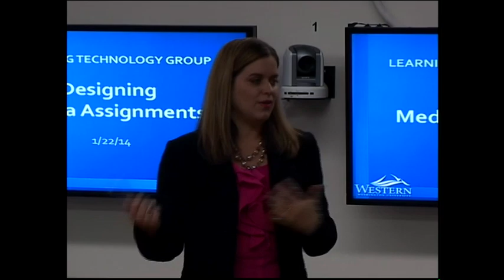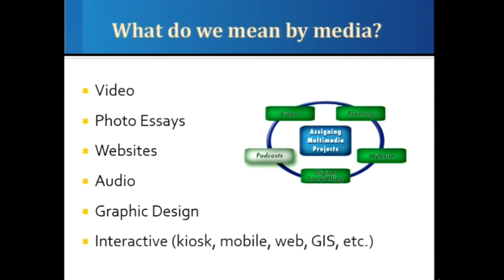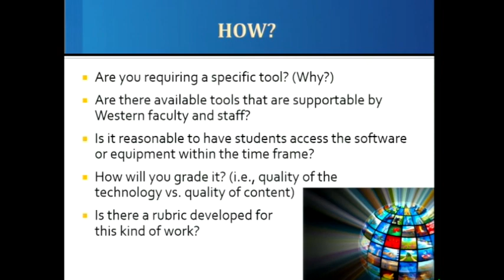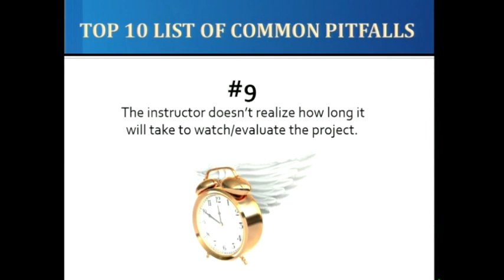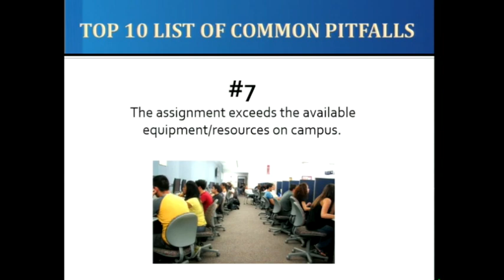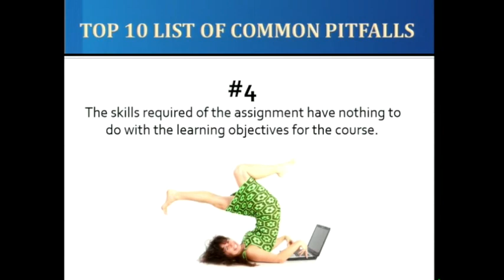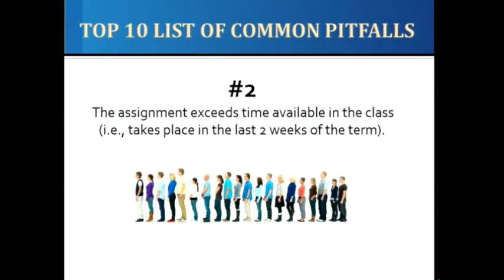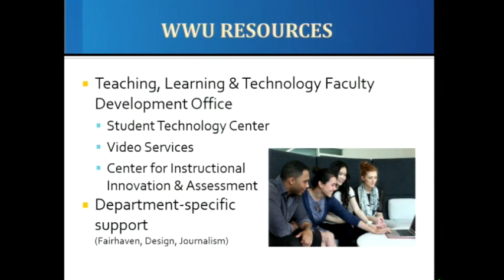Learning Technology Group - Designing Media Assignments - 1/22/14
Learning Technology Group - Designing Media Assignments

Members of our campus community are welcome to join the "Learning Technology Group" monthly discussion aimed at increasing  our campus-wide understanding and use of technology as a teaching tool. All Western faculty, staff, and interested students are welcome to attend.

Thinking about having your students do a website, blog, or video? Are your students already creating media and you would like to share ideas? Or, perhaps you would like to gather ideas for realistic time frames, assessing projects, or utilizing campus resources. Join the Teaching, Learning, and Technology team of ATUS to learn more.

The Learning Technology Group at Western is an ongoing  collaboration of Academic Technology and User Services and the Center for  Instructional Innovation and Assessment to engage faculty in implementing and  evaluating new technologies for teaching.